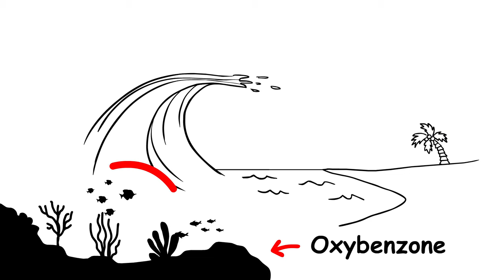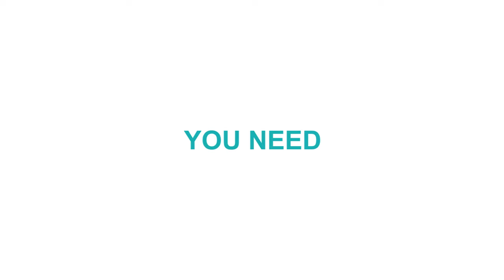Cheyne Magnusson Loves TropicSport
Pro-Surfer, Cheyne Magnusson,  talks about why he loves TropicSport mineral sunscreen.